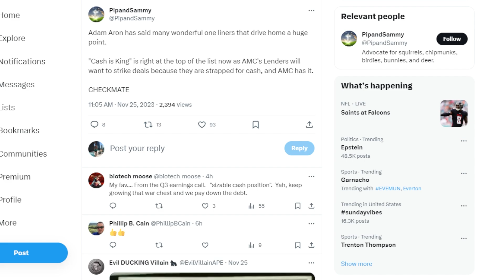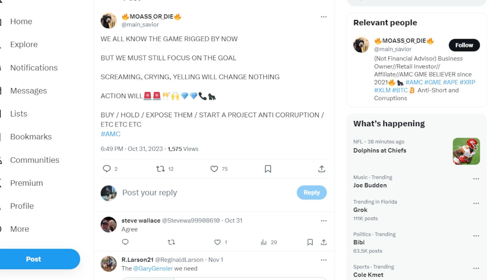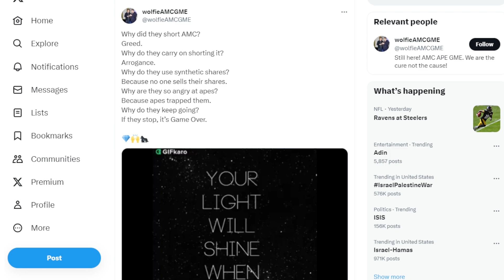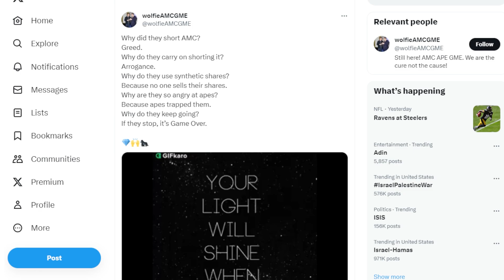AMC STOCK: CASH IS KING!